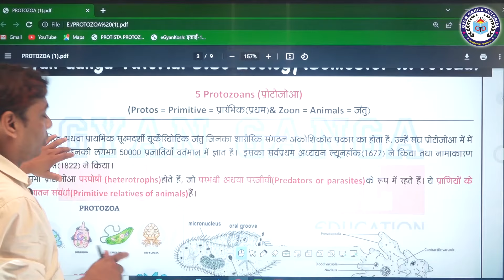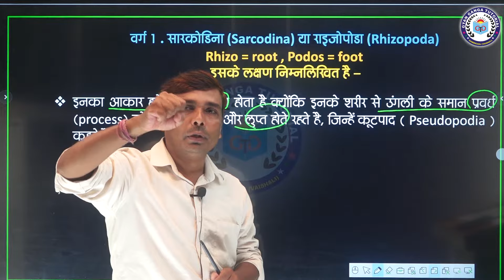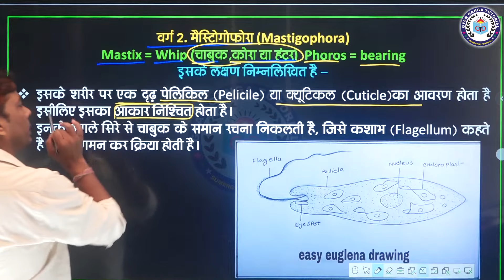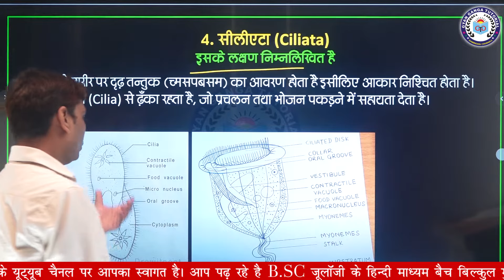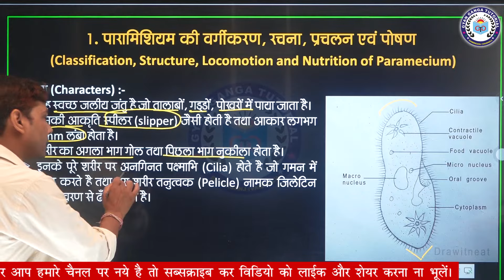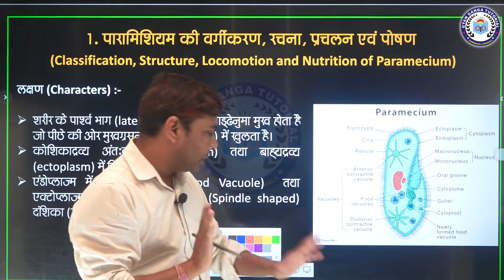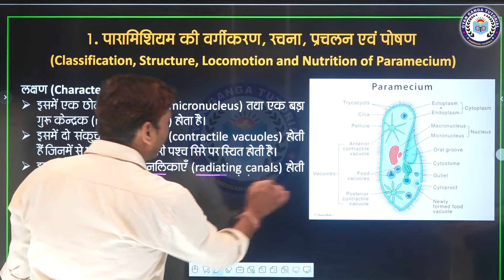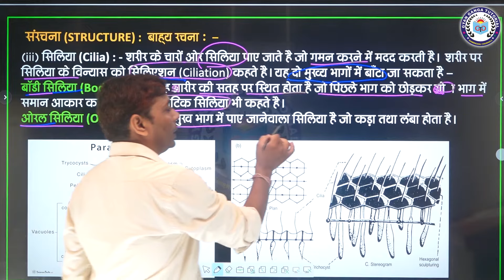PROTOZOA || प्रोटोजोआ | CLASSIFICATION OF PROTOZOA || BRIEF DESCRIBE PARAMECIUM | परमिसियम#apzoology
GYANGANGATUTORIAL

Video ka pdf Telegram channel se download kare
नमस्कार
ज्ञान गंगा ट्यूटोरियल में आपका स्वागत है। आप हमारे चैनल से जुड़कर बीएससी जूलॉजी (B.Sc ZOOLOGY) या बीएससी बॉटनी (B.Sc Botany) का सिलेबस पूरा कर सकते हैं। हमारी संस्था बीएससी जूलॉजी (B.Sc ZOOLOGY) या बीएससी बॉटनी (B.Sc Botany) छात्र- छात्राओं को गुणवतापूर्ण शिक्षा उपलब्ध कराने के लिए प्रतिबद्ध है। आपका भविष्य उज्जवल हो या आप अपना सपना पूरा करें। यहीं हमारी कामना है